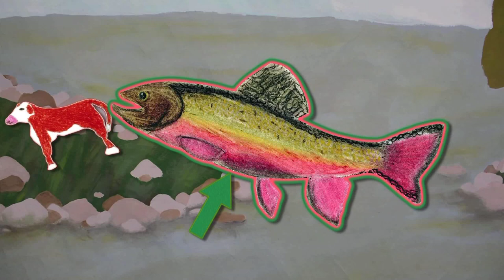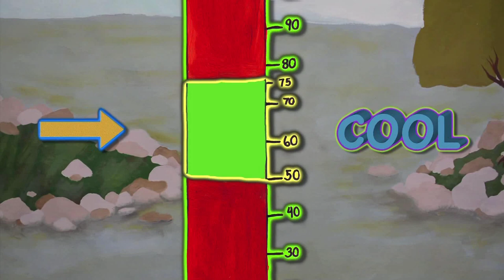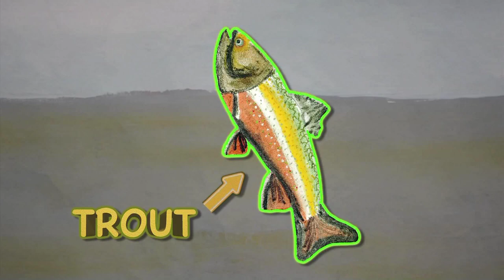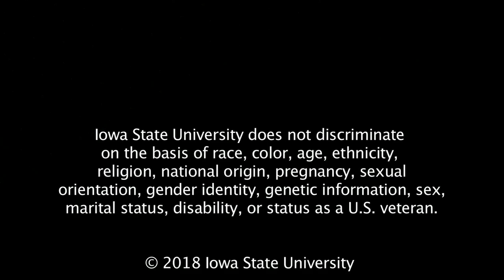SHOUT OUT TO THE TROUT Music Video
Iowa’s stunning trout streams provide habitat for the rainbow, brown and brook trout, drawing anglers from near and far. Thanks to conservation and land management practices, the trout population is growing and thriving -- it’s a true conservation success story in Iowa. And for that, let’s give a SHOUT OUT to the beautiful trout!

Video directed by Jacqueline Comito
Artwork created by students of Artworks Studio, Carroll, IA
Music and lyrics by Todd Stevens

Iowa State University does not discriminate on the basis of race, color, age, ethnicity, religion, national origin, pregnancy, sexual orientation, gender identity, genetic information, sex, marital status, disability, or status as a U.S. veteran.